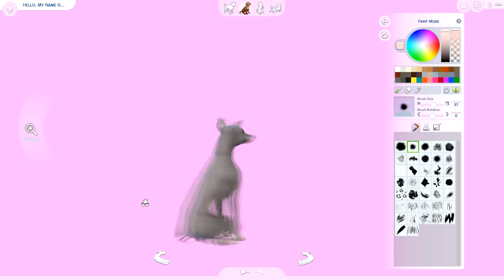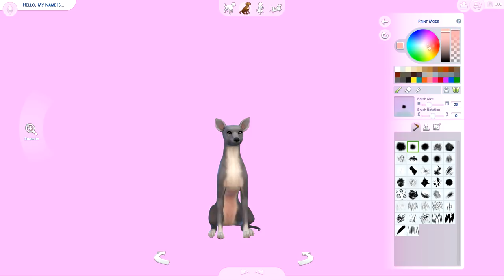THE SIMS 4: KYLIE JENNER AND NORMAN // CREATE A PET ♡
Just a little something-something! Let me know if you have anymore celeb requests! They're rather fun to create.

Origin ID: LufSummer
Steam ID: Lifesimmer